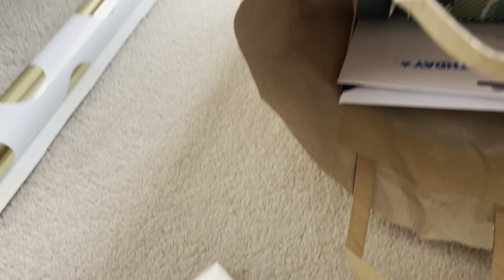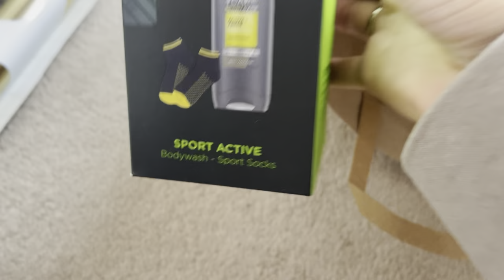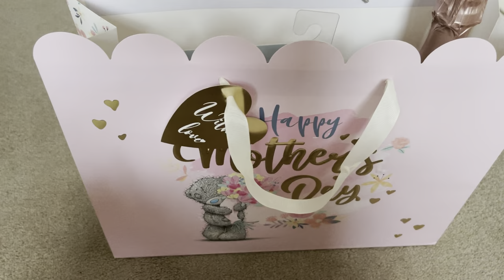Mini haul and catch up 💗💐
Sorry the audios a bit shaky!

Xoxo